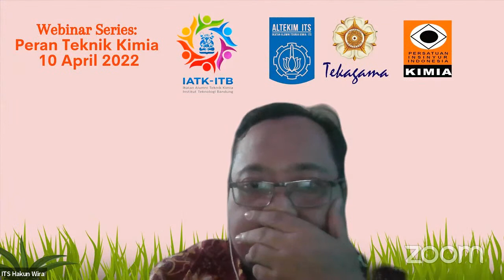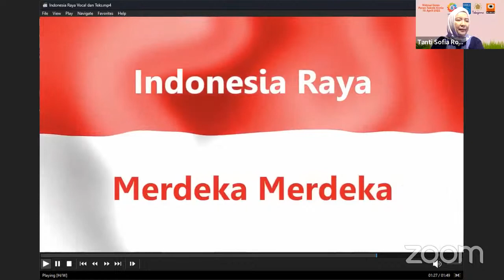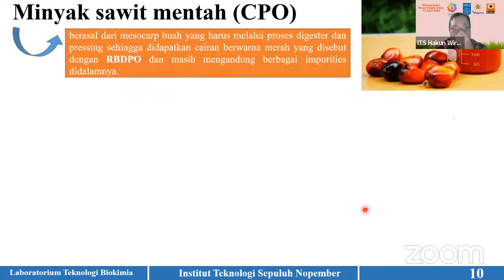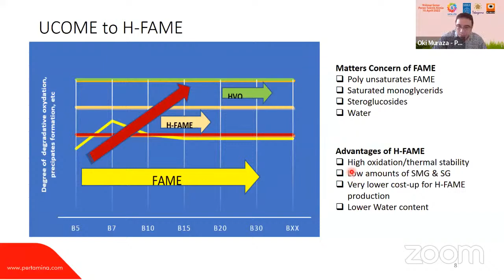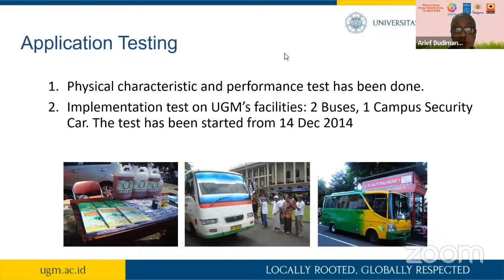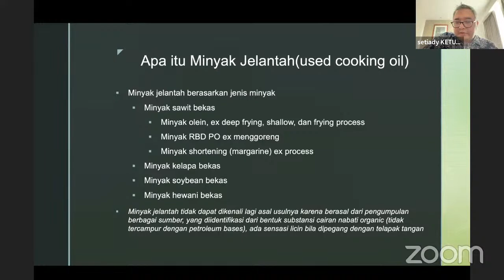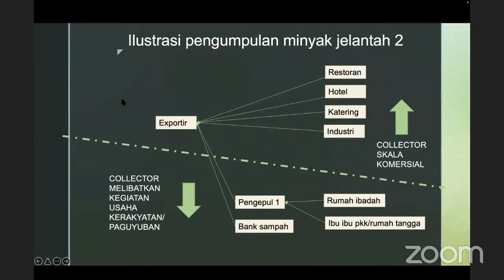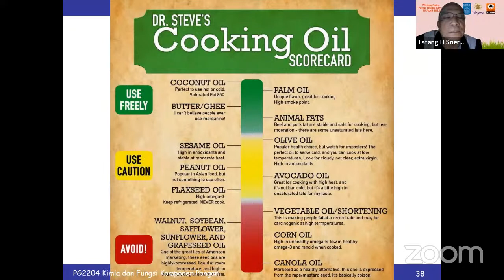IATKI Webinar Series